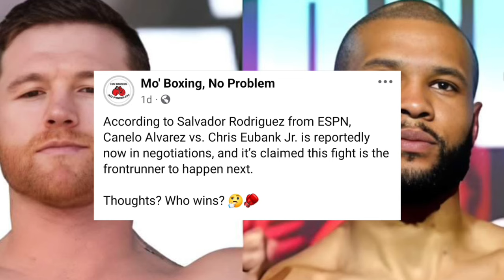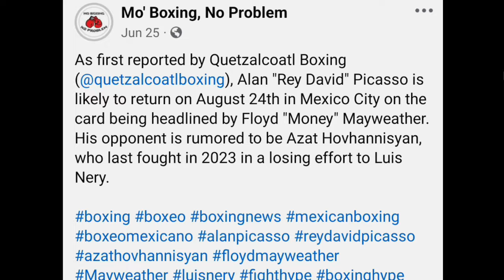Masayuki Sumagot na Update Kay Casimero! Picasso Mapipilitan Lumaban! Canelo vs Eubank Jr.